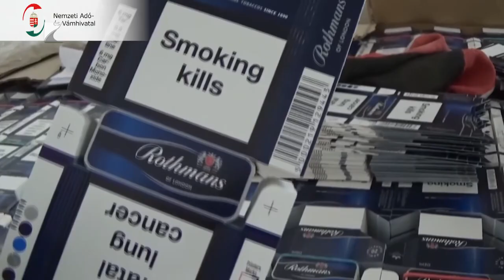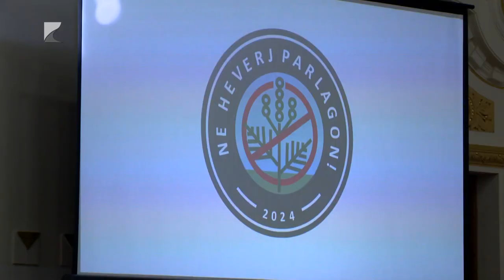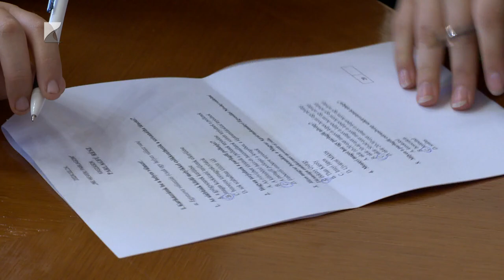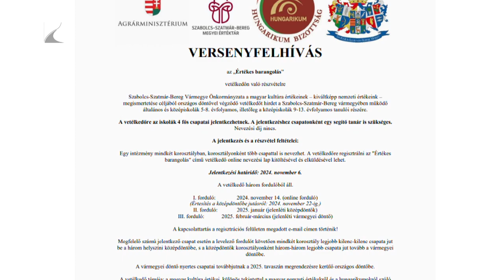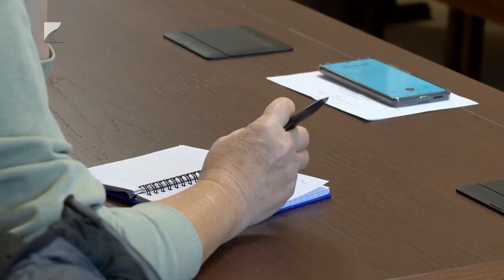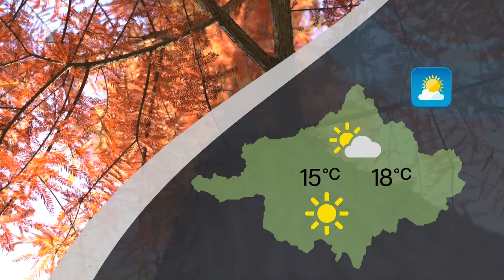Híradó 2024.10.28. - Kölcsey TV